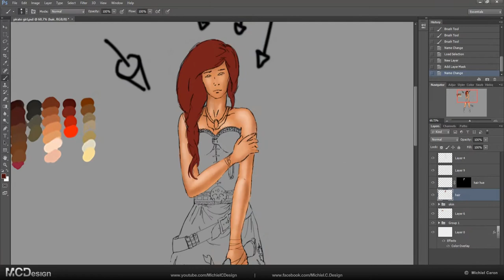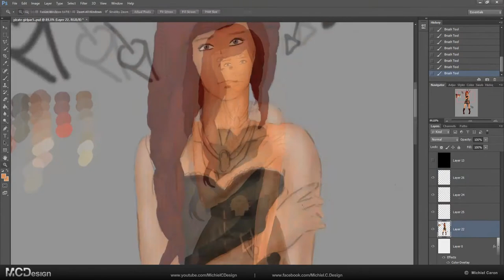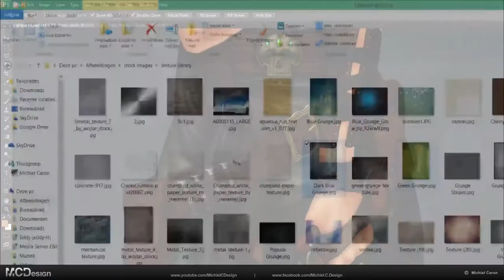Pirate Girl concept art - Time Lapse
Hello,
My name's Michiel Caron, I'm a self taught 17-year old artist from Belgium. This is my first video on my new YouTube channel dedicated to design and art.

Note: This image was made using only the normale round brushes and free textures

Download High Resolution Image:
Wallpaper (3831x2250)

If you have any questions, don't be shy and ask them in the comment section below, or send me a personal e-mail to